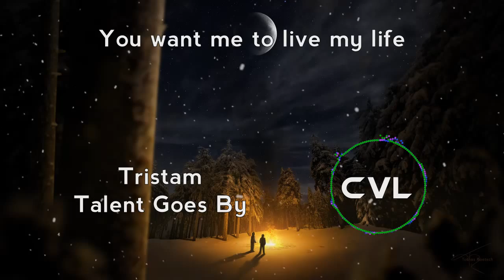[LYRICS] Tristam - Talent Goes By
LYRICS
You want me to be someone else.
You want me to change myself so you can live.
It won't happen again, again.
You want me to live my life
Thinking that I can't achieve my best.
While, talent goes by.

Talent goes by. Talent goes by.